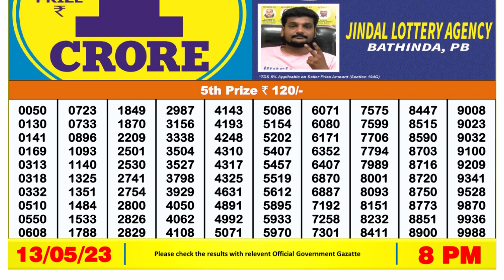🔴 Lottery Sambad Live 08:00pm 13/05/2023 Evening Nagaland State Dear Lottery Result Pdf Download